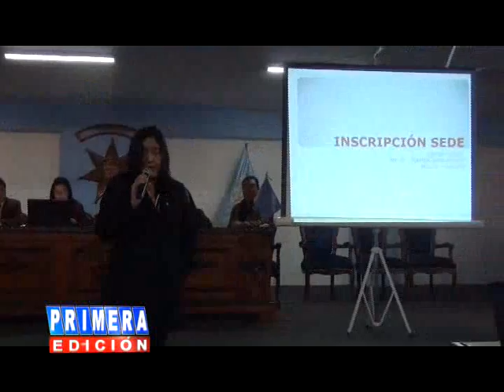ASAMBLEA DE CONTADORES INFORME